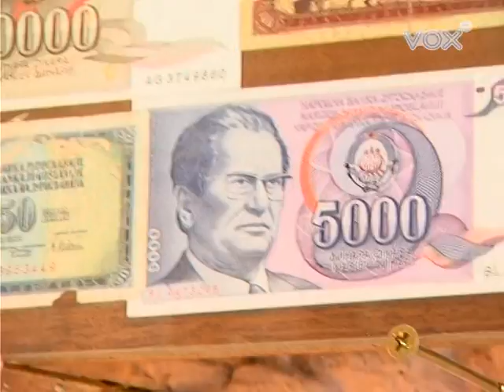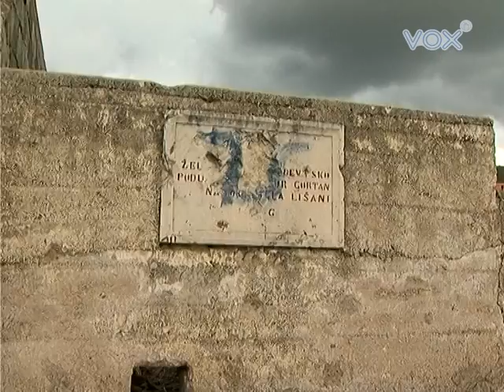Moje skitnje 117 Lisane Ostrvicke